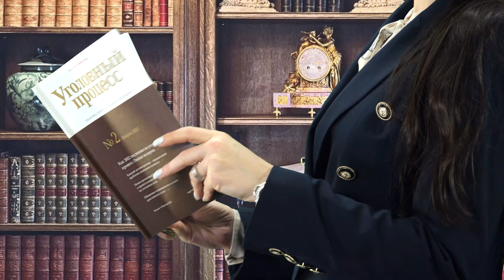Выпуск 15. Право потерпевшего на эффективное расследование: содержание и механизм реализации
С ведущей, Адвокатом Софьей Литвиновой  и гостем  разбираем практику из статей журнала "Уголовный процесс”